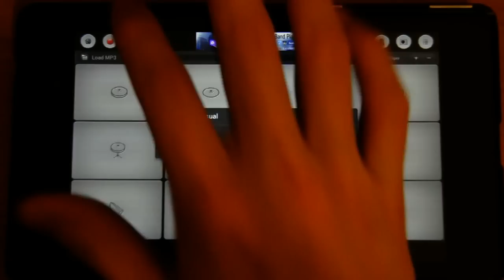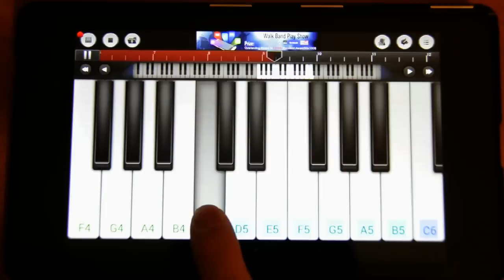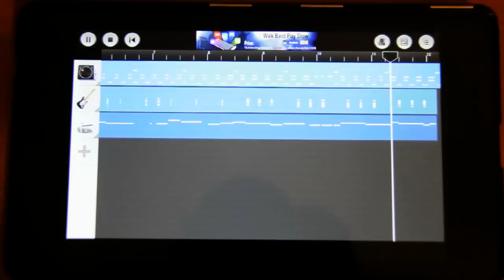Dragonball GT - Dan Dan Kokoro Hikareteku (Walk Band Play Show)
Walk Band Play Show Entry

A short demo of me using Walk Band on an Android tablet to combine drums, guitar, and piano into a final composition.